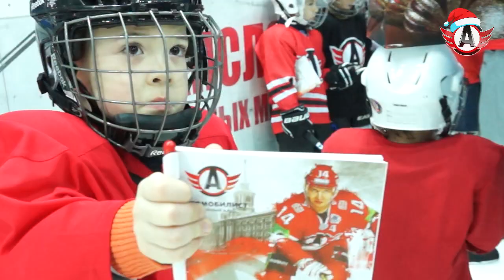"Авто-Ёлка": к воспитанникам ДЮСШ пришли Дед Мороз и Снегурочка)))